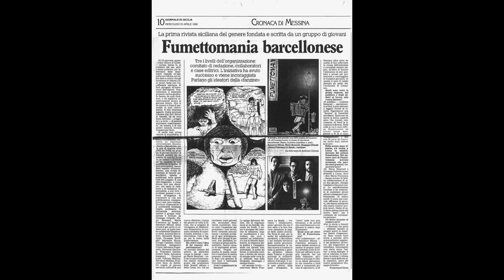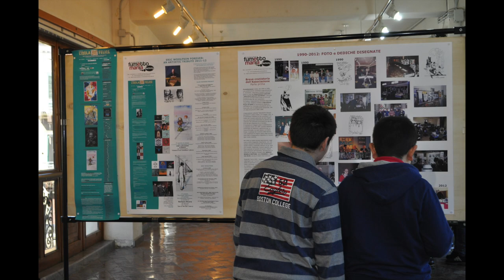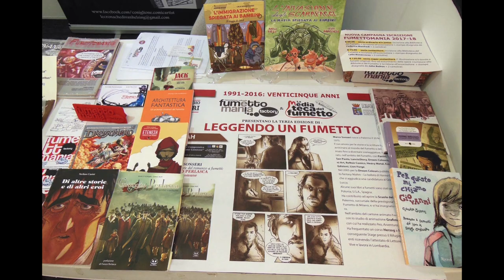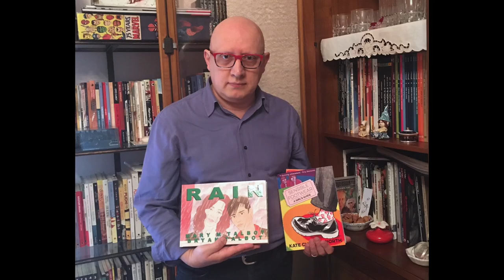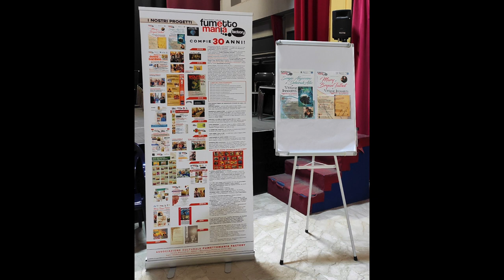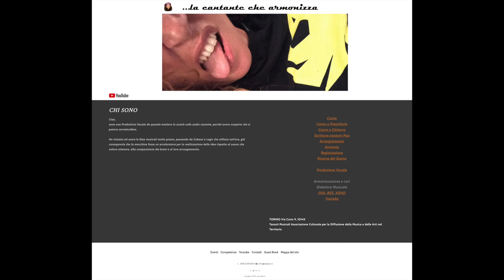30 anni FumettoManiaFactory HD 1080p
30 anni FumettoManiaFactory